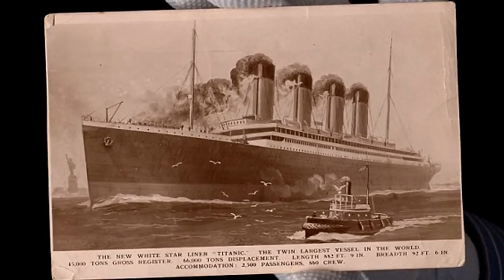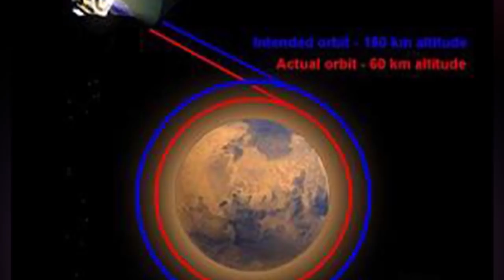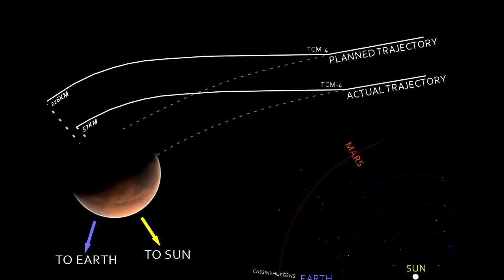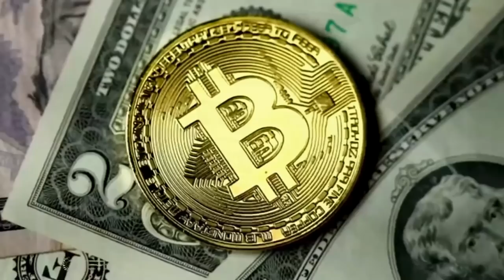दुनिया की 5 सबसे महंगी गलतियाँ , Most Expensive MISTAKES Ever Made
दुनिया की 5 सबसे महंगी गलतियाँ ,  Most Expensive MISTAKES Ever Made  fails
1.The key that could have save the Titanic

2.Wrong decision taken by Ronald Wayne

3.The loss of mars climate orbiter satellite

4.The sale of Alaska

5.The lost bitcoin fortune